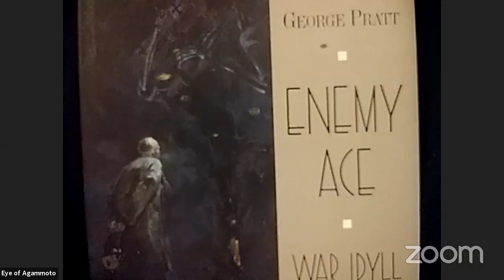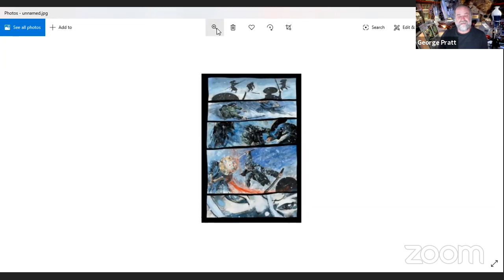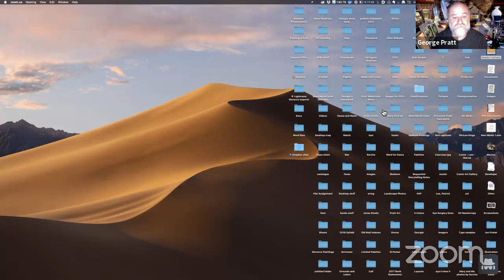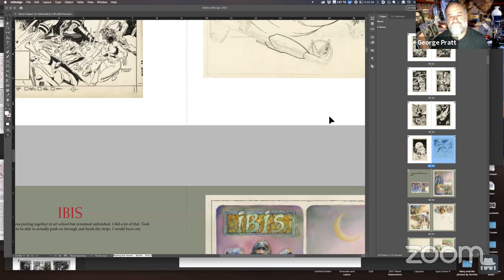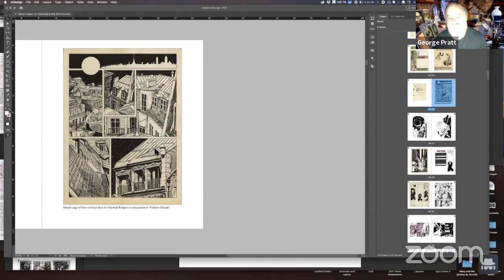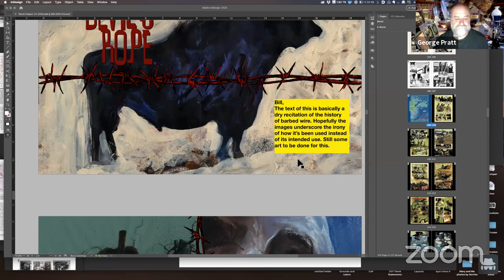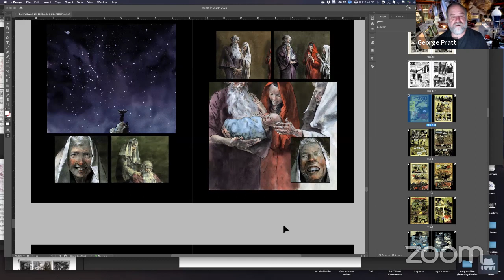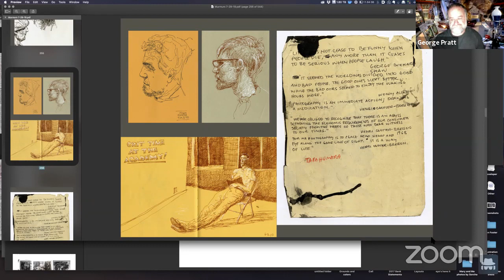wonderwhatacon Master George Pratt